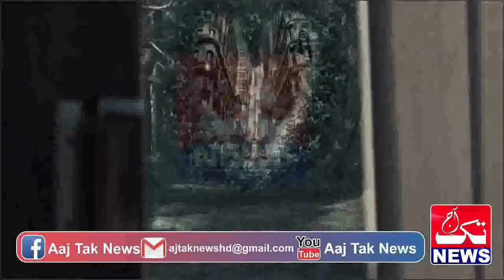Story Of Pak Spy Mr Aamir Episode 18 || Aaj Tak News Pk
Story Of Pak Spy Mr Aamir Episode 18